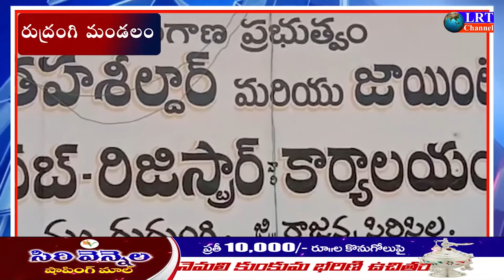రుద్రంగి రెవెన్యూ ఆఫీస్ చుట్టూ 3 సంవత్సరాలుగా తిరిగిన ఎలాంటి స్పందన లేదు: బాధితురాలు || LRT NEWS